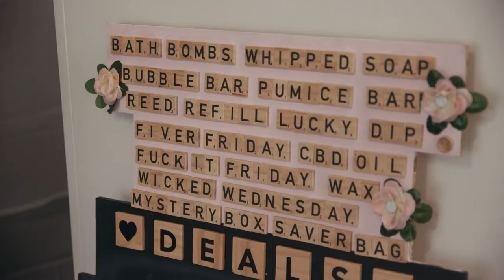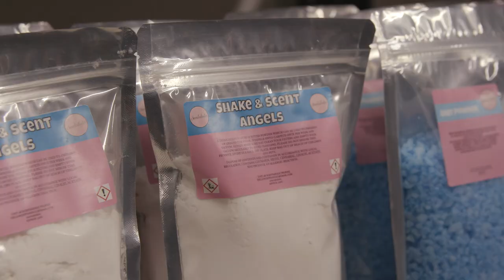Heart of Community Award 2022 - Finalist - Scentaholic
“Lyndsay is incredibly generous as she supports numerous local charities and raffles, with gifts from her shop. Alongside this Lyndsay also uses her platform to support and highlight other local businesses; including window cleaners, cake sellers, handmade crafts, etc. Alongside all of the wonderful things she does for other people and other local businesses, she is also continuing to grow her business and I know everyone is so proud of all she has achieved (and will continue to achieve). She is soon to be moving into bigger premises, as she has striven to build her business.”